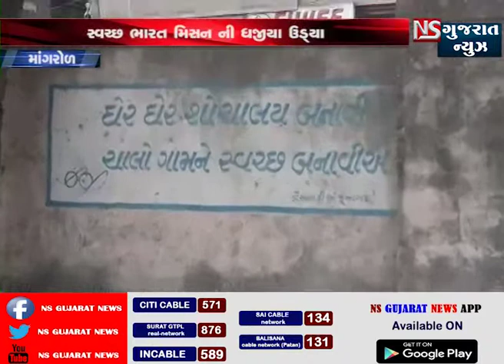માંગરોળ સ્વચ્છ ભારત મિશનના ઉડ્યા ધજીયા || NS GUJARAT NEWS